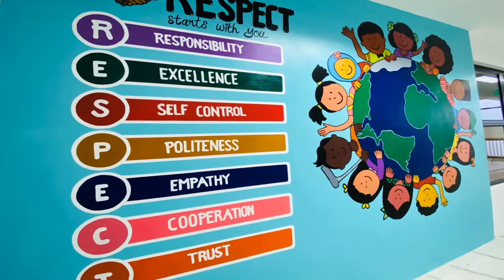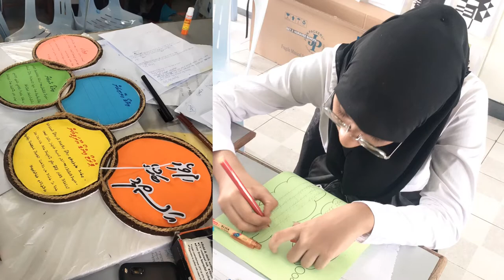2 years anniversary Report